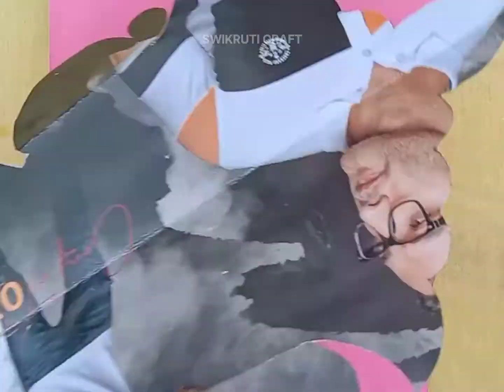Durga Puja Craft Idea/ Durga Maa Face Idea/3D Durga Maa Face Idea 🙏🏼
THANKS 😊